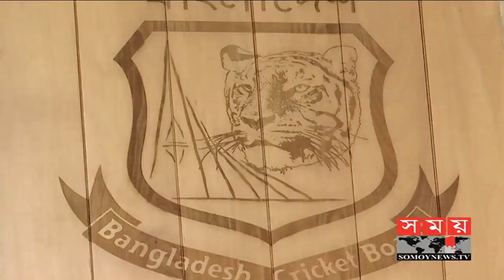কিভাবে এত বদলে গেলেন মোসাদ্দেক? -নিজেই জানালেন গোপন রহস্য! | Mosaddek Hossain | Somoy TV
কিভাবে এত বদলে গেলেন মোসাদ্দেক? -নিজেই করলেন রহস্য উন্মোচন! | Mosaddek Hossain | Somoy TV